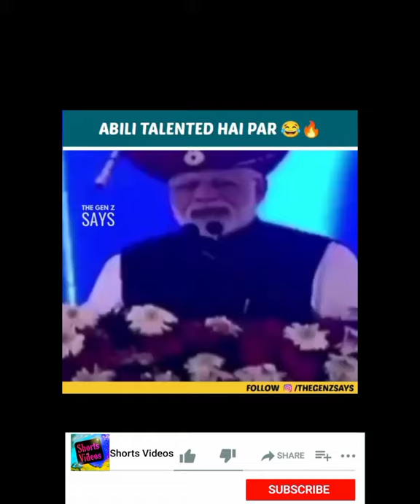cat super kick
Hello dear friends in this video comedy scene for funny video watch this video till to end.

 ✓आपको हमारी वीडियो अच्छी लगी हो तो चैनल को जरूर

✓अगर आपको वीडियो के बारे में कोई भी सुझाव देना चाहते हैं तो Comment Section में बताइए|

✓अगर आप हमारी और भी वीडियो देखना चाहते हैं तो वीडियो के नीचे लिंक दिया गया है